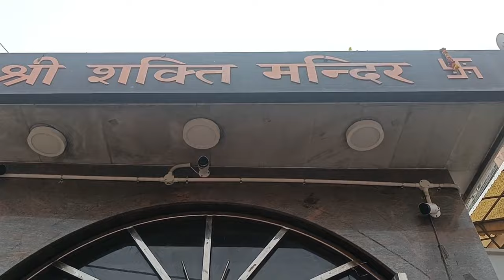Reception Party ✨ Shaadi ki Rasme😊 Dulhan ke haathon pehli Rasoi 🍚💓